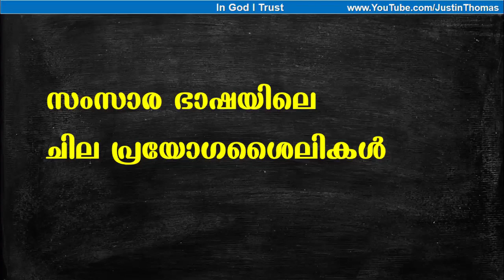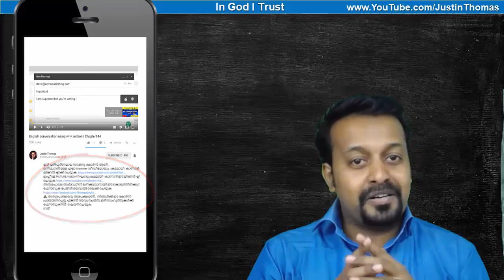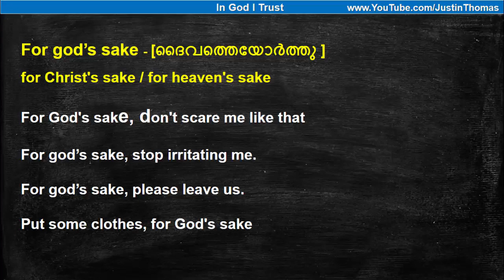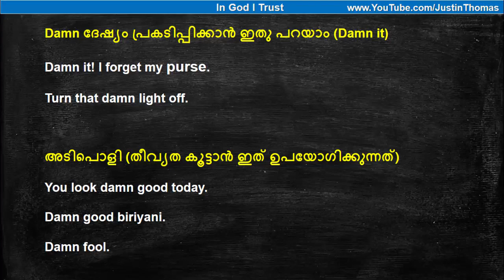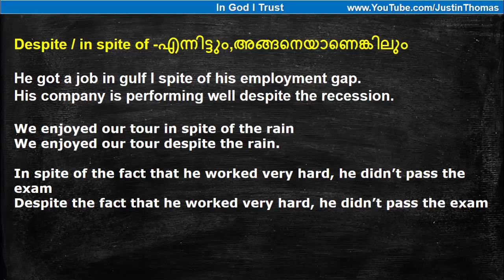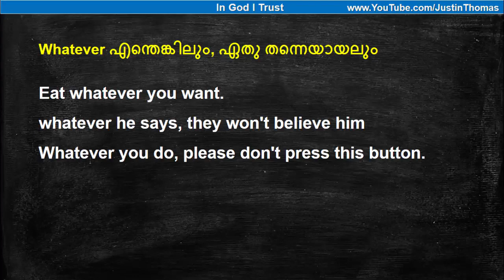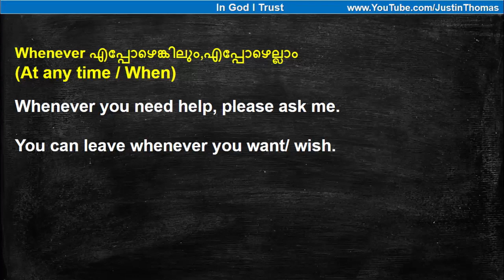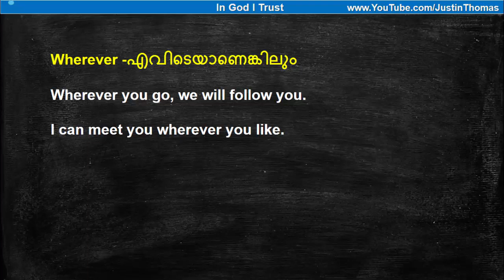Some Linking Words For English Speaking- Chapter 188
നന്ദി